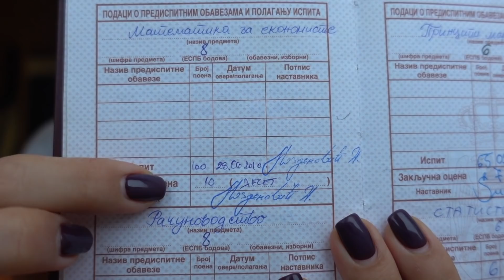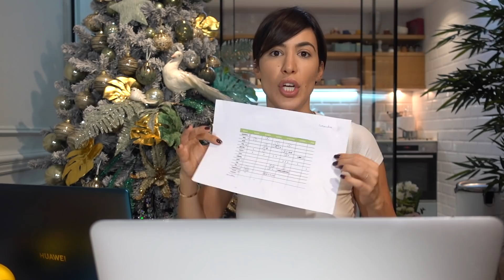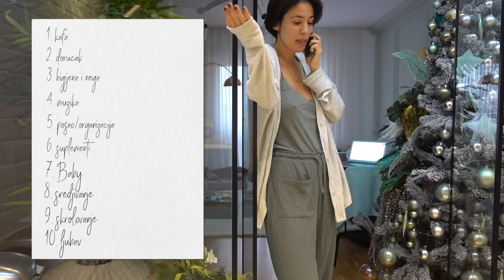Će Izginemo u Vlogmas #6 - Dobro jutro džezeKNJIII 🐓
Ćao dragi moji ljudi i dobrodošli u Vlogmas broj 6! Ja sam oduvek bila jutarnji tip, obožavam da ustajem rano i tada najviše stvari obavljam, tako da danas sa vama delim 10 stvari bez kojih ne mogu da zamislim svoje jutro! Uživajte!
Pišite mi u komentarima imamo li neke slične navike i šta je t bez čega ne počinjete svoj dan🌞